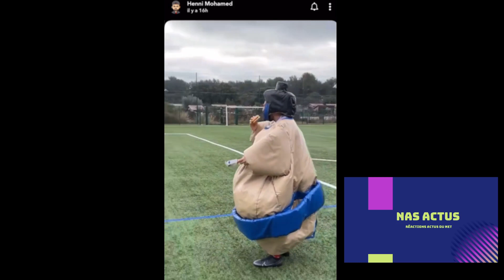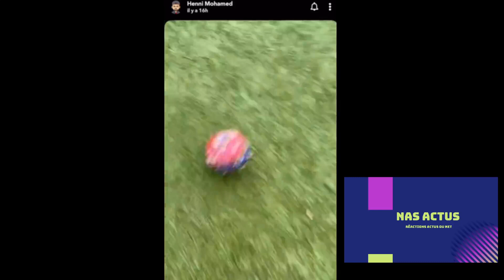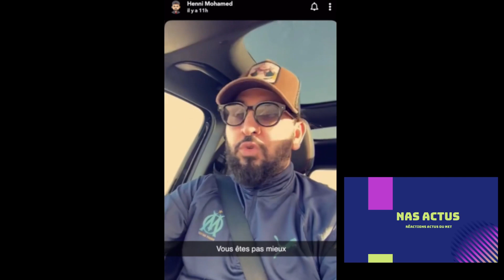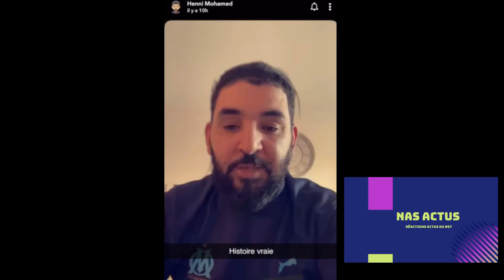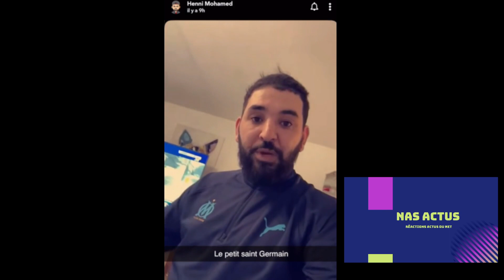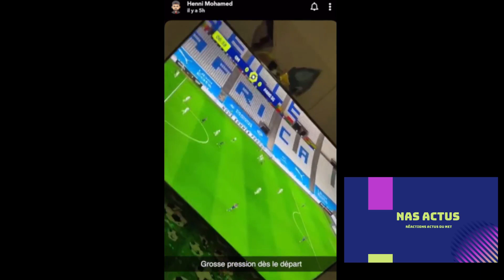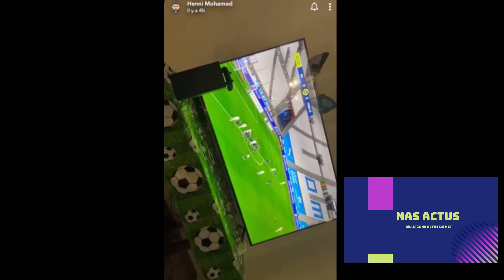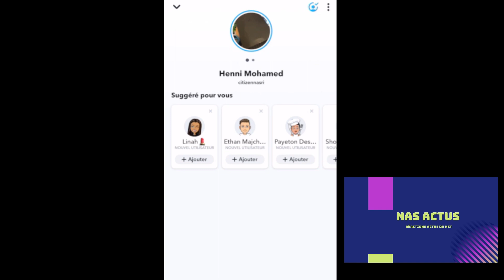HENNI OM PSG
et casse sa télé géante a la fin du match